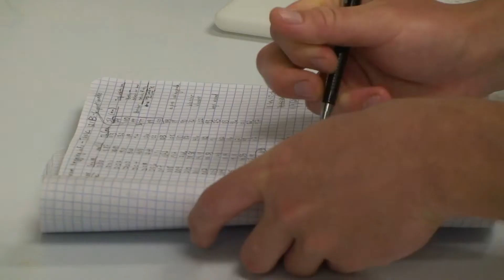Summer Break 2010: Graduate Student Researches Off-Shore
College of Charleston's Mark Stratton, a Master's candidate in marine biology, is spending his summer off-shore on a research vessel collecting information that will benefit commercial fishers. He's analyzing results at the College's Grice Marine Lab.